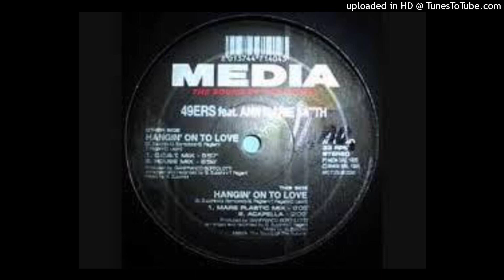49ers Feat. Ann Marie Smith = Hangin' On To Love